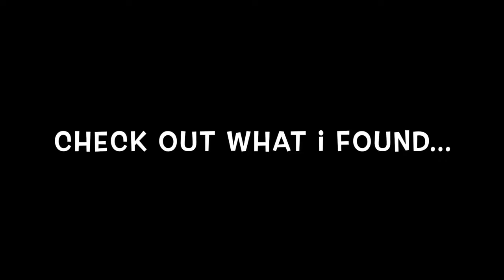Local Goodwill thrifting day. A few nice finds!! | Reselling | Shop with me!!!